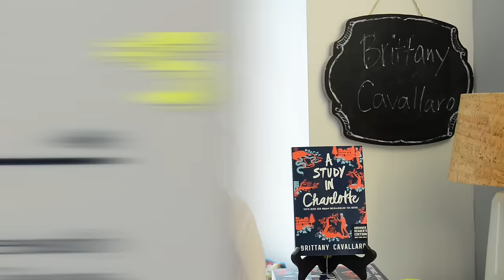Epic Author Facts: Brittany Cavallaro | A Study In Charlotte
Get to know Brittany Cavallaro, author of A STUDY IN CHARLOTTE, as she tells us about being a contestant on Who Wants to be a Millionaire, writing poetry, playing the melodica, loving Buffy the Vampire Slayer, and how many deerstalker caps she owns!

Follow Brittany Cavallaro!